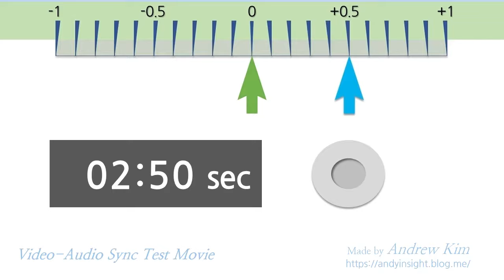Video-Audio Sync Test video @60fps DIY by Andrew (sync modified)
Video-Audio Sync Test video @60fps DIY by Andrew

This is a DIY video for video-audio sync test.
- The frame rate is 60fps(Hz).
- In every 1 second, you will hear the test sound.
- Each step of the gage on the top means 1/10 second.
- When the blue arrow hits the left or right end, you will hear the kick-drum bit.
- When the blue arrow passes the green center arrow, you will hear a snare-drum bit.

In the previous video, the audio signal was heard slightly in advance of the image.
This video is a fine correction of the vide-audio sync.

※ This is not a movie generated with professional equipment, but I wish it will help you to figure out how much audio lag is made by your Bluetooth headset.